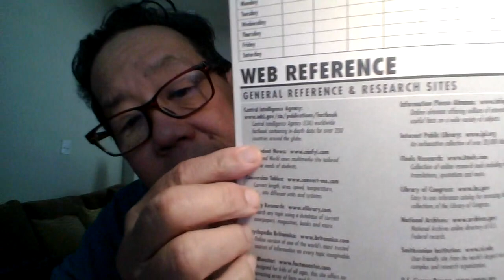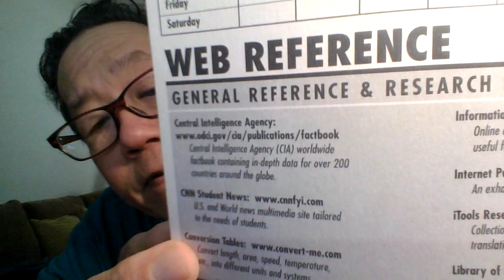'Diebulfrog79: Sad case of a "Eloi" . ( Time Machine ) Hard truths.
Topic: Sad Case of a "Eloi"  - Shsani Louk ,Hard truths. (Real title)

1.) Repeat the Phase "Give money to Uncle Al" , three time a Day.
2.) Print out - one month food lists, give to people and smile.
3.) Send $2.17 to Uncle Al, Or send Amazon gift cards .
4.) Join up and help out Old Uncle Al reach 5,000 subs.
5.)  Check out Garden State Gardener, Camppatton Family Compound, Idaho Garden Girl.
6.) Stop voting Democrat. Instead , kick them in the nads.
7.)  Mind less zomibes, useful idiots, political agents
8.)  History - repeats like 1936 and 37. Big time fail by FBI and DOJ.
.) Stay Alive.

Yes folks. Help end SHTF, send $2.17 to Uncle Al. I need $240 dollars for the food pantry for Nov. Thank you for those who donated on line. God Bless. Stop the madness, save America from 2040. 17 years left.

Be humble